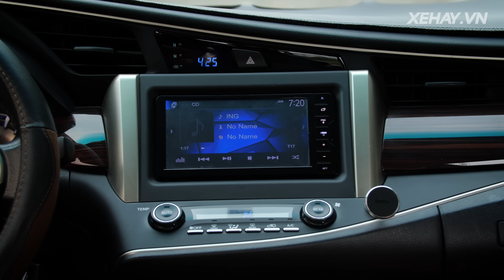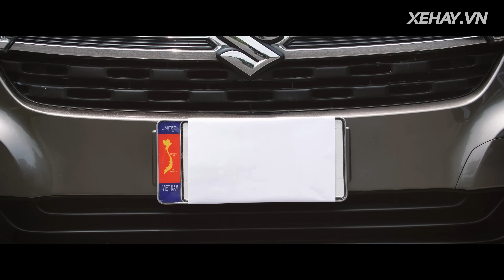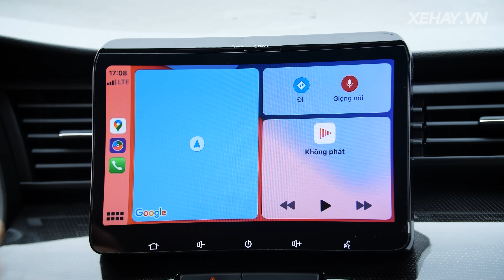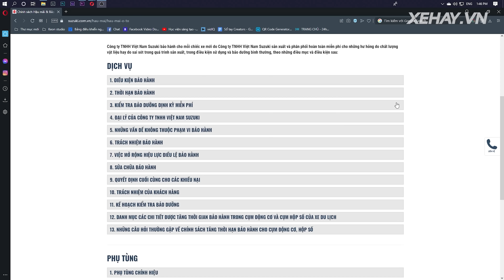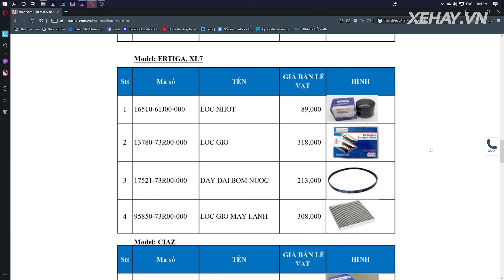Dưới 700 triệu, mua Suzuki XL7 mới hay Toyota Innova cũ |XEHAY.VN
Dưới 700 triệu, mua Suzuki XL7 mới hay Toyota Innova cũ.
Thêm một thông tin thú vị là XL7 đã xuất sắc dẫn đầu doanh số tháng 9 trong phân khúc xe 7 chỗ tầm trung.